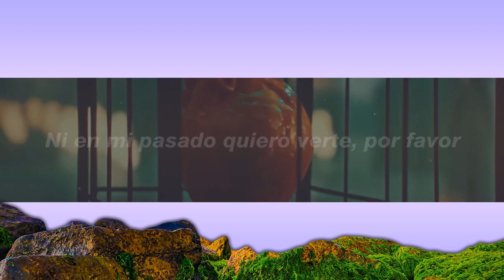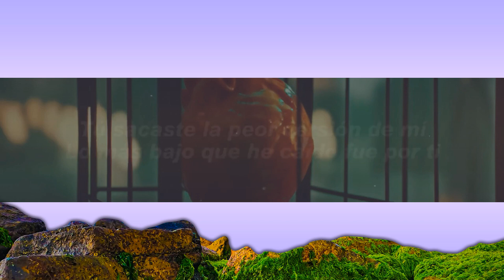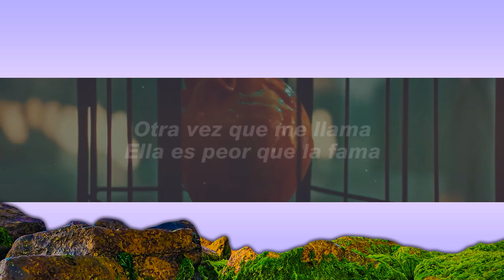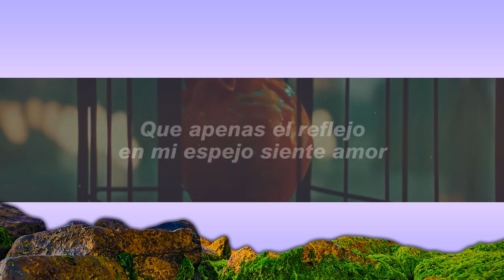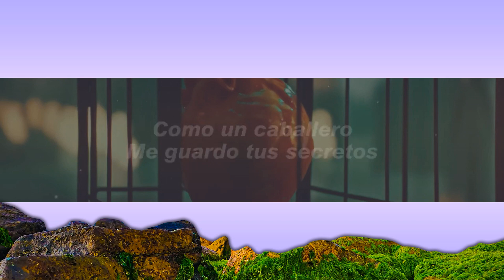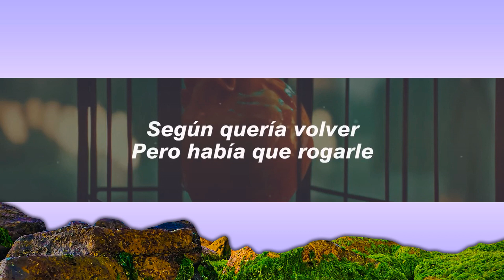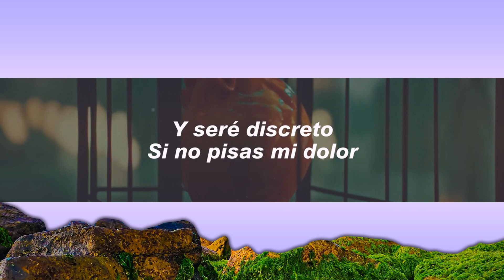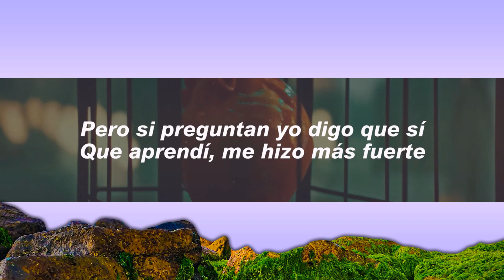1 Hour | Christian Nodal - Quédate (Letra) ❤️‍🩹 Popular Hits Lyrics 2023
1 Hour |  Christian Nodal - Quédate (Letra) ❤️‍🩹  Popular Hits Lyrics 2023
1 Hour |  Christian Nodal - Quédate (Letra) ❤️‍🩹  Popular Hits Lyrics 2023
1 Hour |  Christian Nodal - Quédate (Letra) ❤️‍🩹  Popular Hits Lyrics 2023
🎧 Christian Nodal - Quédate

🎤 Letra:

Tú sacaste la peor versión de mí
Lo más bajo que he caído fue por ti
Yo no merecía todo esto
Mi elección pa’ ser honesto

Pero si preguntan yo digo que sí
Que aprendí, me hizo más fuerte
Pa’ quedar bien con la gente
Pero de nada sirvió estar junto a ti

Yo no necesitaba odio
Sólo te pedía amor
Yo ya no sé qué soy, pues lloro
Y los hombres no lloran, no

Otra vez que me llama
Ella es peor que la fama
Según quería volver
Pero había que rogarle

Quédate, pero muy lejos
Que apenas el reflejo en mi espejo siente amor
Ni en mi pasado quiero verte, por favor

Guarda esa distancia
Y bórrate mi nombre
De tu cuerpo y alma
Así como lo hice yo

Como un caballero
Me guardo tus secretos
Y seré discreto
Si no pisas mi dolor

Sin pisarme el dolor